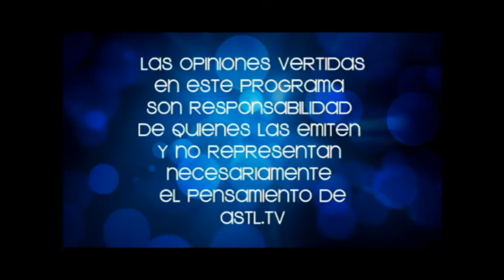Entrevista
27 ago 14
Programa: En tus Propias Palabras
Conductores: Alejandro Ruiz
Invitado: Gerardo Acuña